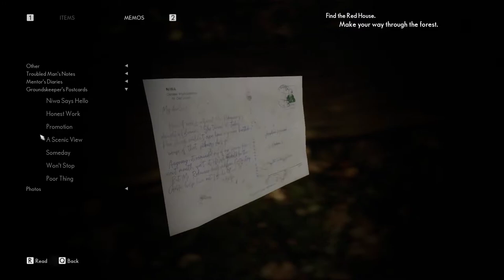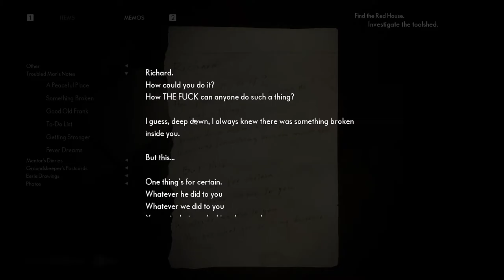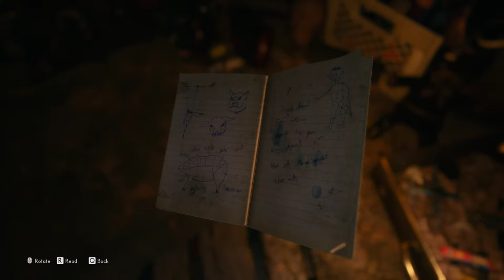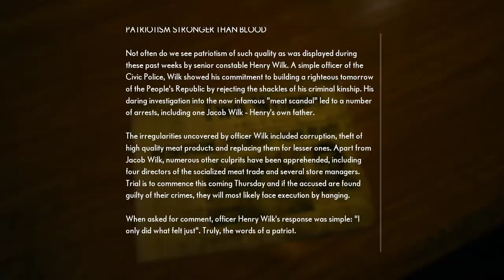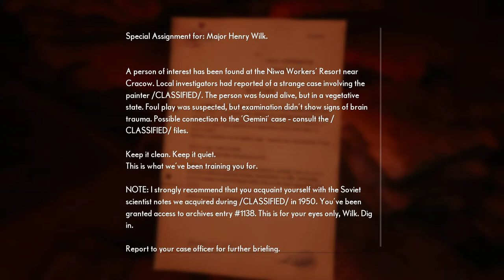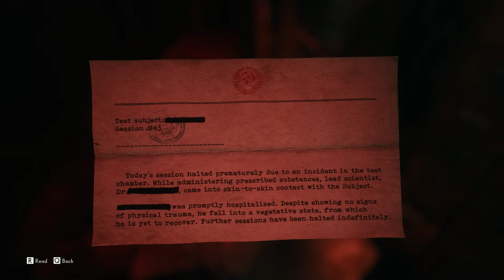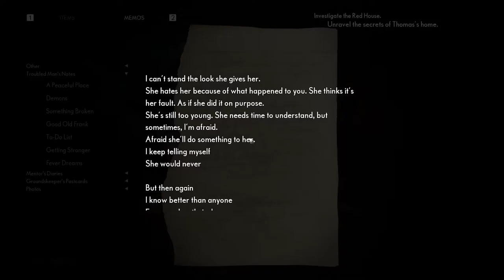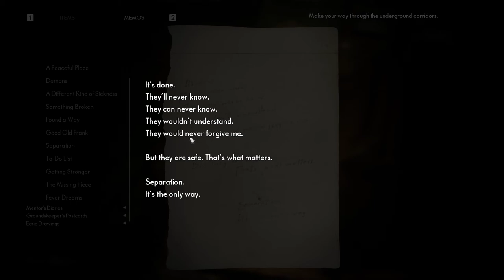The Medium | Story | Part-7